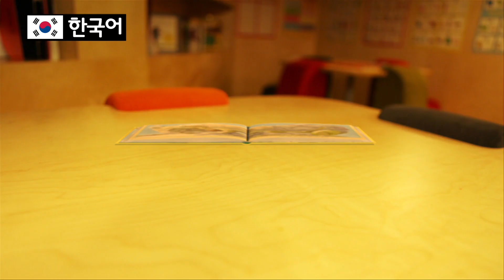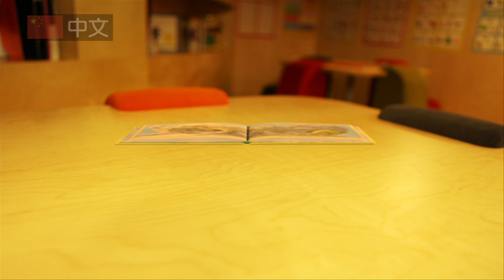또보랑 3개국어 | 한국어 영어 중국어 배우기 | #01 안녕 | 키즈봄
친구들~! 또보랑 한국어, 영어, 중국어를 함께 배워보아요~!
★또보랑 3개국어 | 한국어 영어 중국어 배우기★
#01 안녕 | Hi | 你好

또보와 함께하면 3개국어 마스터도 어렵지않아요~!

매주 새로운 콘텐츠로 찾아갑니다~!